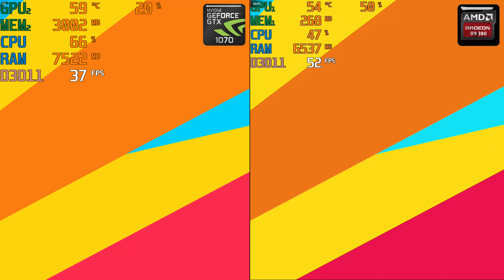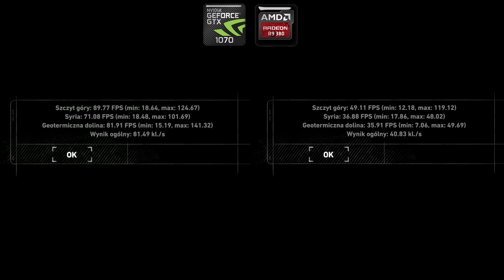i7-3770 & GTX 1070 vs R9 380 Benchmark GTA V, The Crew 2, Tomb Raider